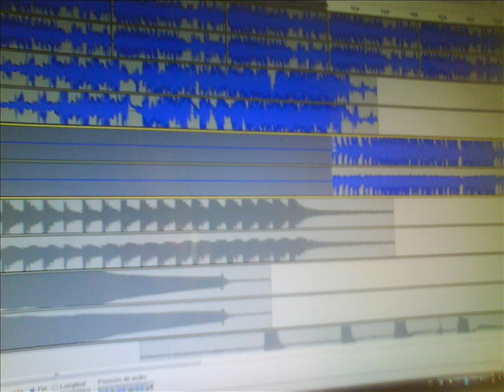Lexicografía - Audacia a 7 pistas